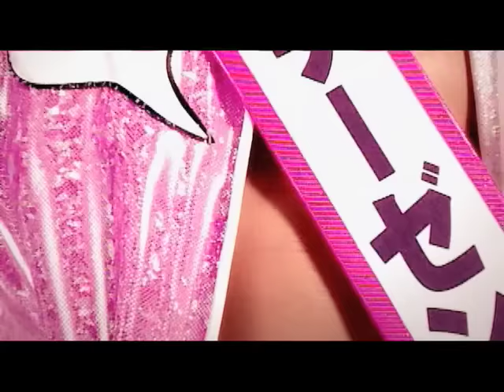竹内力の双子の弟!? RIKI / LOVEマシーン～RIKIバージョン～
RIKIが、広告なしで全曲聴き放題【AWA/無料】

竹内力の双子の弟!?